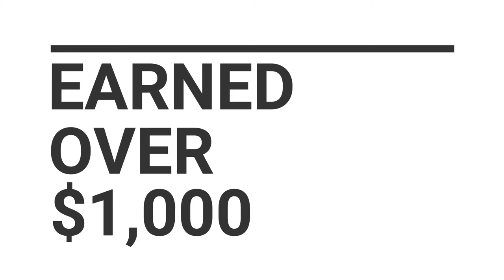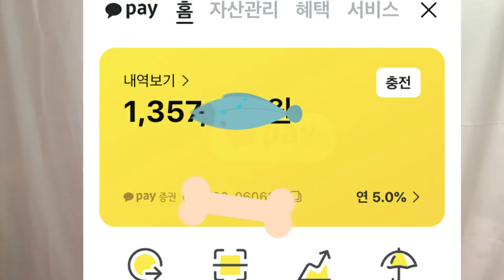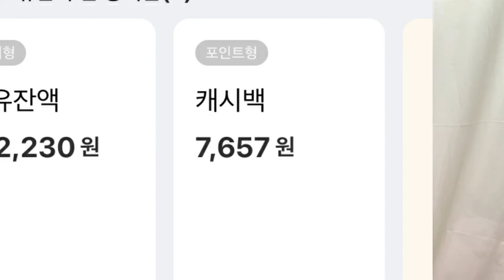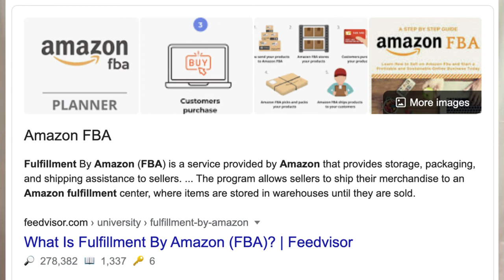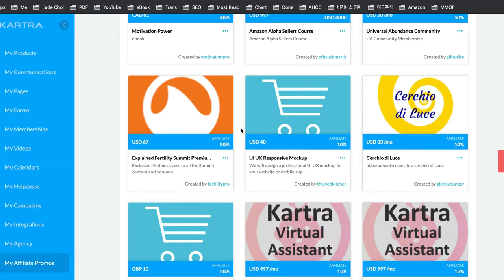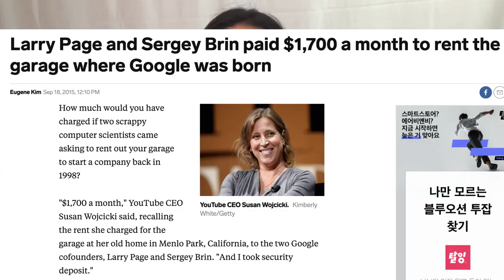21 Passive Income Ideas: I Made $1,000+ Passive Income In A Month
Are you searching "how to earn passive income."? In this video, I'm going to talk about how I made over $1,000 a month with different passive income streams. Additionally, I explain 21 passive income ideas so you don't have to do more research 'How to make passive income' and start earning passive income right away. I tried some of these make money online anywhere in the world methods after I got laid off and earning passive income was easier than I thought. I can promise you that when you finish this legit easy way to make money online video, you'll be able to find at least 3 passive income ideas that you want to try out.

Throughout my make money online challenge to become a millionaire, making passive income with smart passive income ideas could be the key.

[⚙️Recommended Services That I Use]

► How I made $1,000+ in A Month with 7 steps: Dividend Investing Strategy

► How to Make Money Online For Free Step by Step (Worldwide) $700+ A Month

► 21 Passive Income Ideas: I Made $1,000+ Passive Income In A Month (During quarantine)

► 15 Ways to Make Money Online FAST 2020 (WorldWide) I Made $1,300

🙋♀️Hi, I'm Jade Choi.  I'm just an ordinary millennial who wants to become a millionaire by making money online! I recently lost my job, so I don't have a lot of money to start with or even a million-dollar business idea. All I have is my laptop, ambition, and passion.

On this channel, I will be documenting my progress, trying out different ways to make money, and sharing my results with you. This channel is for people who want to escape 9 to 5 jobs like me and achieve financial freedom as soon as possible!

[💎Make Money Online Challenge]
Goal: To become a self-made laptop millionaire
*How to make money online step-by-step tutorials (100% actionable)
*Case studies on successful making money online tactics
*Studying money and economy that schools don't teach